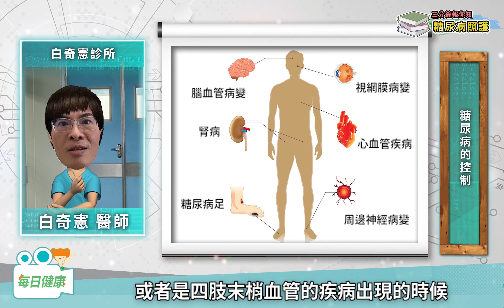【糖尿病照護三分鐘報你知】糖尿病患者到底哪些不能吃？白奇憲診所白奇憲醫師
有人問白奇憲醫師糖尿病患者有什麼可以吃？白醫師表示：芭樂、番茄、奇異果，都可以吃。而肉類如豬肉、羊肉、雞肉和魚，都是血糖不容易升高的食物。都可以吃得很快樂。哪些則應該不要吃，地瓜、南瓜、芋頭、玉米，還有糯米和麻糬，這些盡量不要吃，這樣就可以活得很快樂。

很多糖尿病患者常常會合併膽固醇過高、血脂過高、血壓過高的現象，而我們希望把病人的三高都控制得很好，所以會希望患者有需要吃降血脂的藥物，對高血壓的藥也要鼓勵患者順從服藥，這樣就可以享受美食，迎接豐富人生。糖尿病患者如果有高血壓高血脂，一定要記得按時服用，才能迎來美麗人生。如果病患有其他併發症，如腎功能異常、中風、四肢末端血管疾病，還是要找其他專科醫師治療併發症，讓併發症的活動異常減少。就可以吃得很開心，要玩也可以玩。